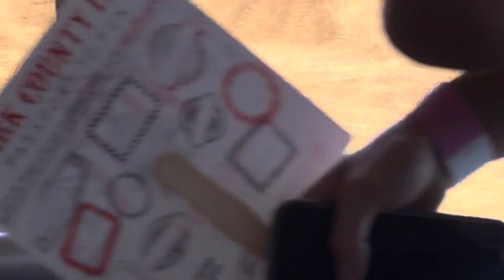Bigfoot 19 Freestyle (Winning)-WGAS Clark County Fair Ridgefield Washington 2022-Show 1